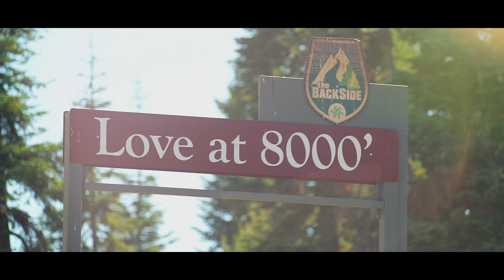Stunning High Alpine Wedding | Northstar Calif.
Beautiful and romantic late summer wedding filmed at the Zephyr Lodge at Northstar in Truckee, California.
Venue: Northstar/Zephyr Lodge
Coordinator: Paula Cymbal
Photo: The Delauras
Hair + Makeup: Love is in the Hair
DJ: DJ Brock and Steele Weddings
Floral: Art in Bloom Floral Design

Congrats, Meghan and Will!!

Sync ID: MB01N9LOXBP6H23